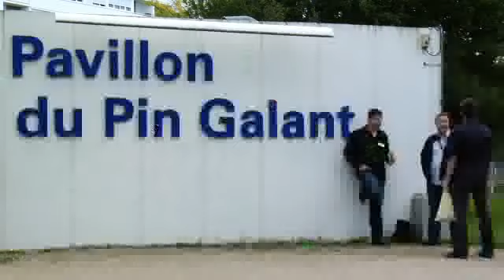Mauvais Maillot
FPT 2009 - Étape de Bordeaux - Jour 2 -    Mauvais Maillot